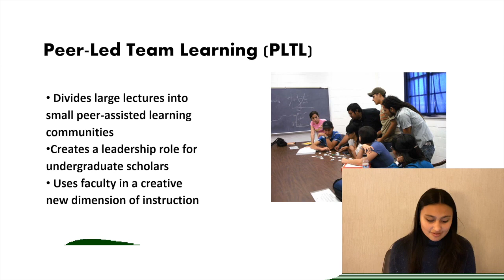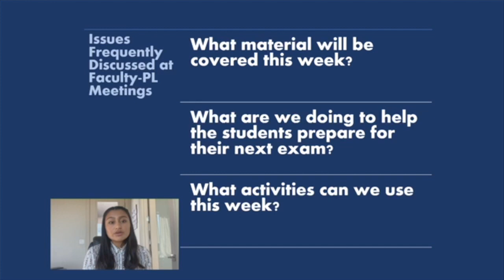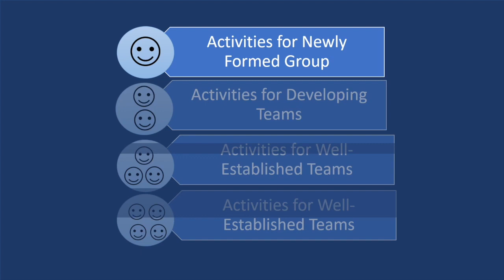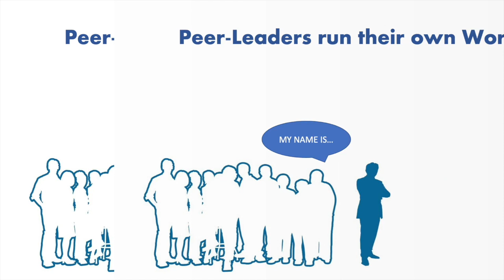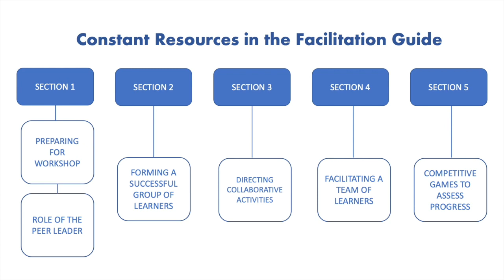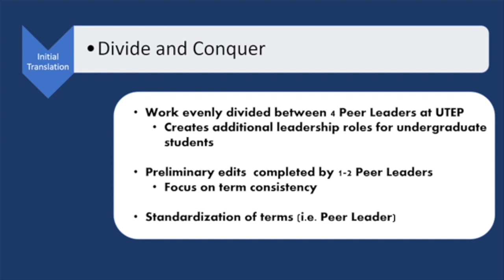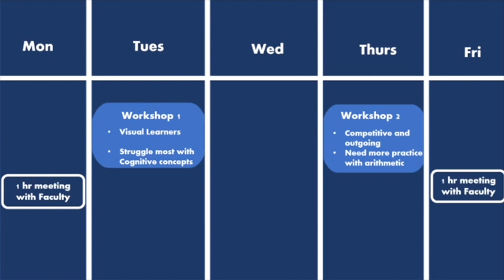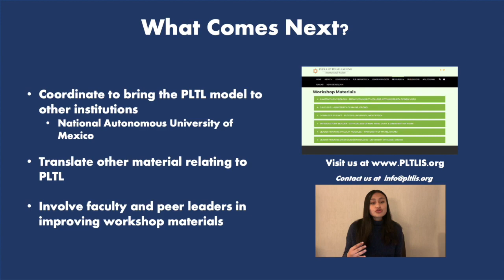Facilitation Guide for Peer Led Team Learning (PLTL)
Spanish and English Facilitation Guide: A Peer Leader's Guide to Leading Learning Activities. Presentation prepared for the 2021 Forum for Peer Learning hosted at Lund University.

PLTLIS.org